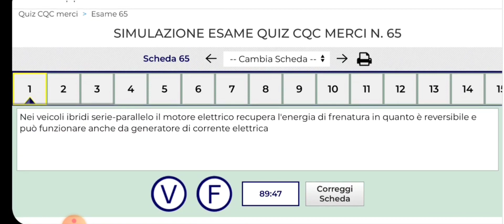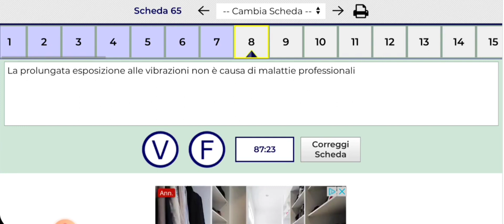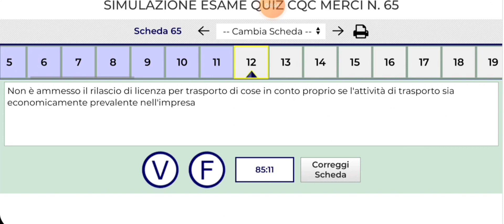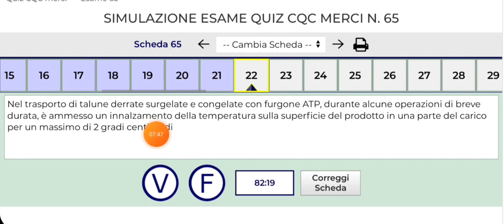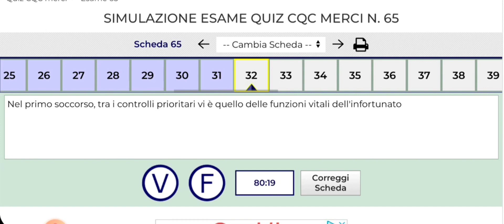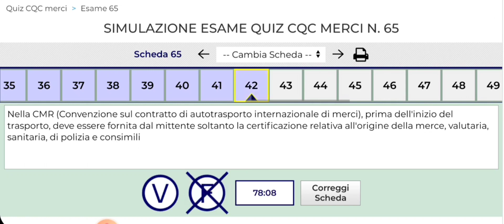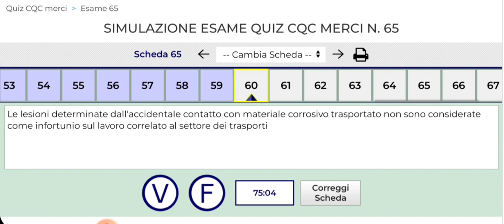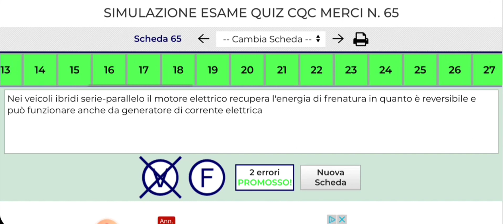SIMULAZIONE ESAME CQC MERCI SCHEDA N.65 70 DOMANDE ESAME 2023